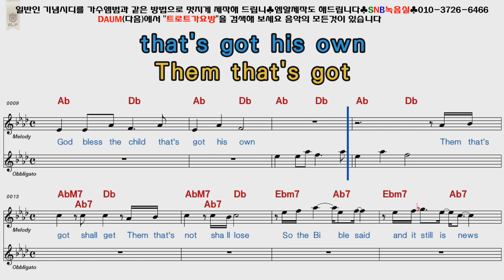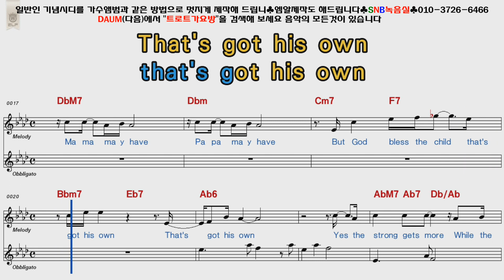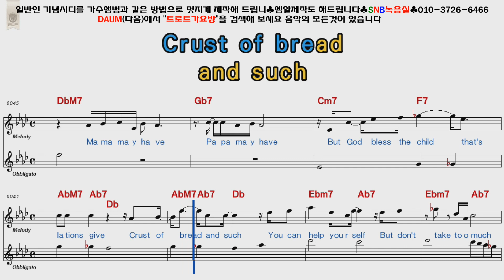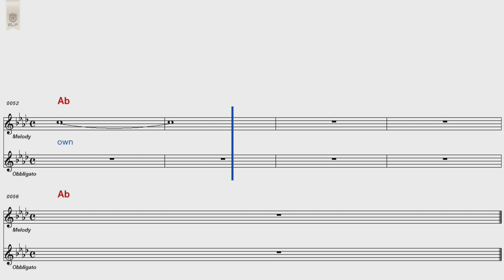POP God bless the child [POP Song Score Karaoke]